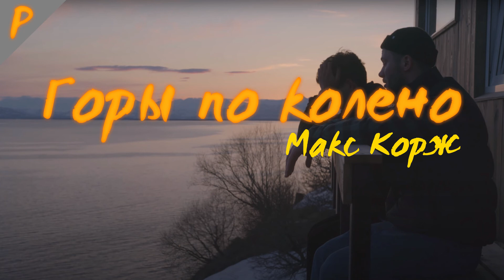Горы по колено - Макс Корж | Instrcover | Ponomarev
Приятного прослушивания.